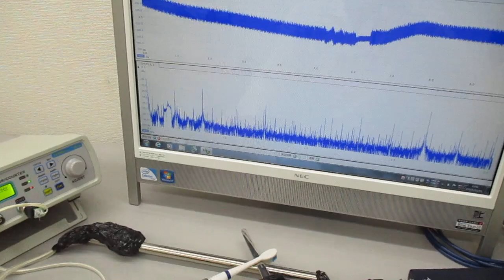超音波プローブを利用した超音波制御システム Ultrasonic-labo